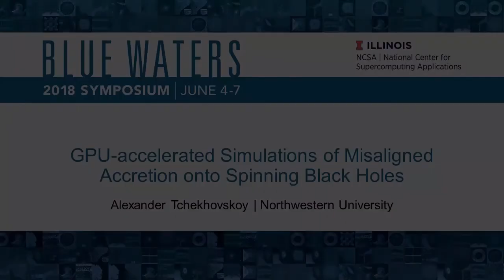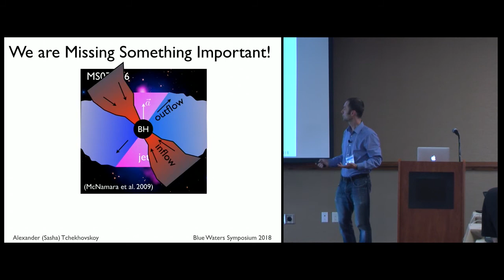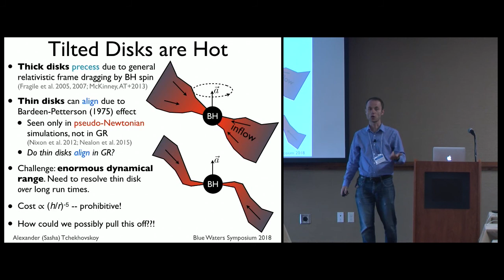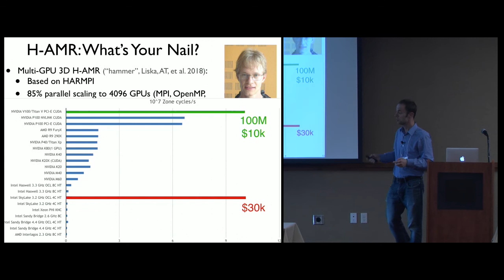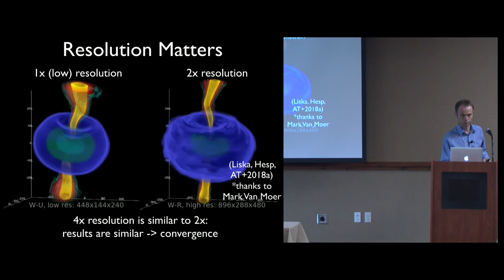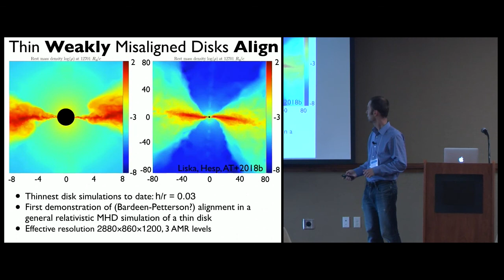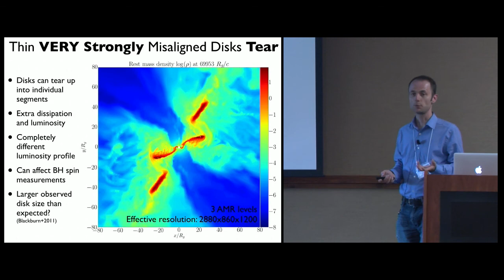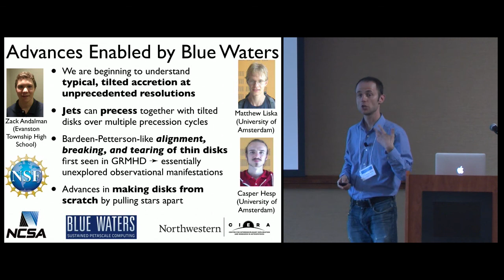GPU-accelerated Simulations of Misaligned Accretion onto Spinning...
"GPU-accelerated Simulations of Misaligned Accretion onto Spinning Black Holes" -- Alexander Tchekhovskoy, Northwestern University

Accreting black holes emit copious radiation, eject outflows, and enrich the Universe with heavy elements. Particularly interesting and challenging are luminous accretion flows, which are easy to observe because they are bright but challenging to model because the radiation cools them into thin, difficult-to-resolve disks. The numerical challenge becomes extreme in the typical but relatively unexplored case of tilted accretion, where the black hole and accretion midplanes are misaligned. For the past 40 years, the standard expectation has been that the inner regions of tilted thin disks align with the black hole midplane; tantalizingly, general relativistic simulations have shown no such alignment. Facilitated by Blue Waters, we developed a GPU-accelerated adaptive mesh refinement (AMR) general relativistic MHD code, H-AMR, and carried out the simulations of thinnest tilted disks to date. We find that the inner regions of the disk not only align with the black hole but also break off from the outer, misaligned parts of the disk, resulting in wide range of theoretical and observational consequences.